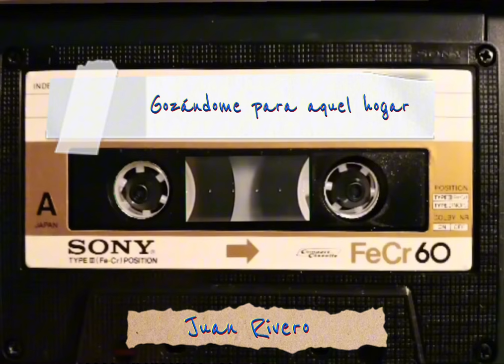Gozándome para aquel Hogar (Juan Rivero)